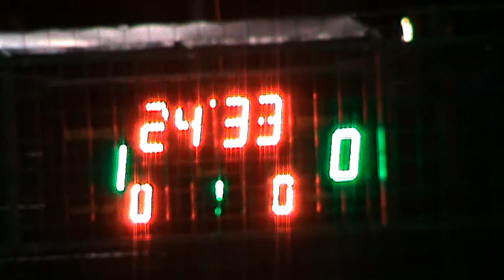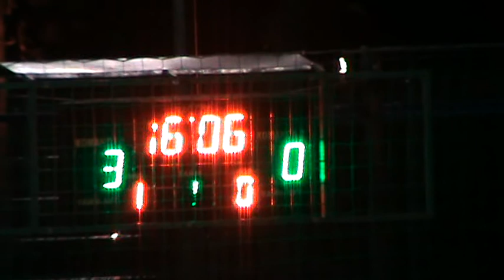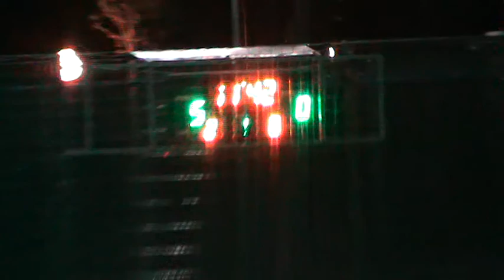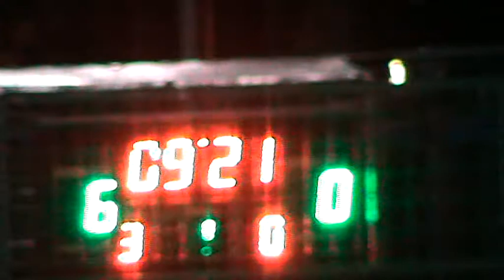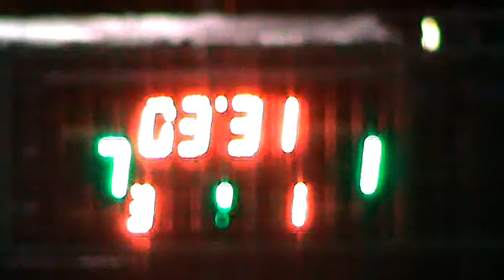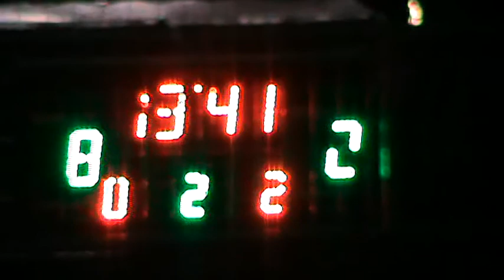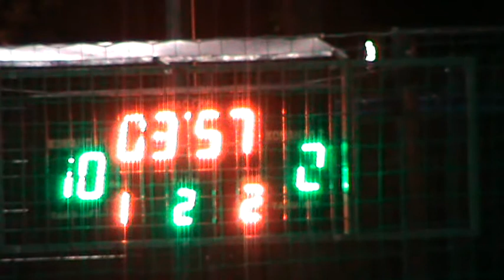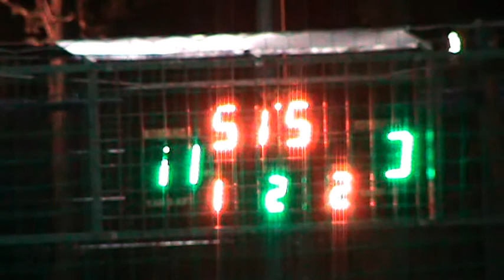КХ 5 Тур 9 Лига Штурм – Мирасум